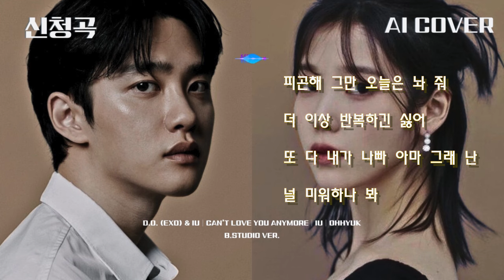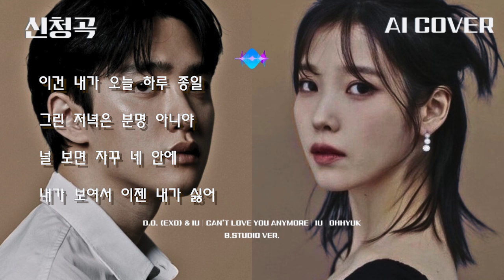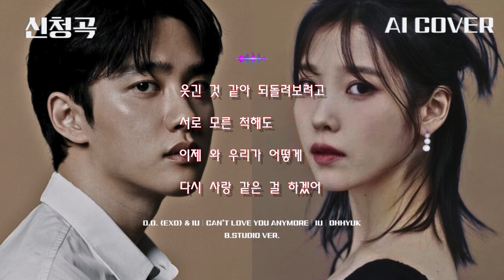디오 (EXO) & 아이유 - 사랑이 잘│아이유 & 오혁 원곡│AI COVER│가사포함│신청곡│디오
※ 본 영상은 수익 창출을 하지 않습니다. ※

💖 좋은 음질을 위해서 편집 된 점 양해 부탁드립니다. "가수 디오 (EXO) & 아이유 (IU) 가 아이유 (IU) & 오혁 (HYUKOH) - 사랑이 잘 을 부른다면?" 이라는 주제로 만들었습니다! 재미로 들어주세요 :)💖

💖 🎹 디오 (EXO) & 아이유 (IU) - 사랑이 잘│아이유 (IU) & 오혁 (HYUKOH) 원곡│AI COVER│가사포함│신청곡│(B.Studio ver.) 💖

💖 안녕하세요. 밤피 스튜디오 : BAMPY STUDIO 채널의 밤피입니다. 콘텐츠 "AI COVER"는 여러분과 친숙한 음원으로 소통하기 위해 만들어진 콘텐츠입니다! :)
✨ Hello. This is BAMPY STUDIO Channel's BAMPY. The content "AI COVER" is It's a content that was created to communicate with you through a familiar sound source!! ✨
💖 이번 음원과 영상은 가수 디오 (EXO) & 아이유 (IU) 님의 '사랑이 잘' 이라는 곡입니다. 편하게 들어주세요! :)
✨ This song and video is called "Can't Love You Anymore" by singer D.O. & IU  !! Please feel free to listen to it! ✨
💖 신청곡 접수는 채널 커뮤니티에서 확인해주세요! :)
✨ Please check the channel community for song requests! :) ✨
💖 Executive Producer by : 밤피 : BAMPY STUDIO / Insta : bampy_studio
💖 Produced & Arranged by : 밤피 : BAMPY STUDIO / Insta : bampy_studio

💖 본 음원과 영상은 직접 제작하여 만들어진 작품입니다.
✨ This sound source and video are works made by playing and producing themselves! ✨
💖본 음원과 영상은 밑에 적힌 앱에서도 확인하실 수 있습니다.
✨ You can also check the sound source and video on the app below. ✨

💖 밤피 스튜디오 채널을 찾아주셔서 감사합니다. 💖